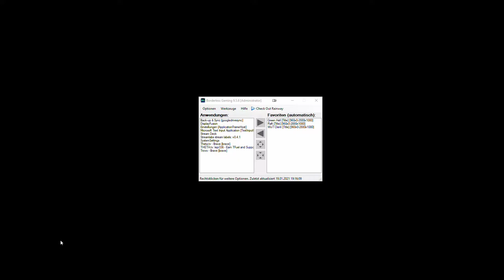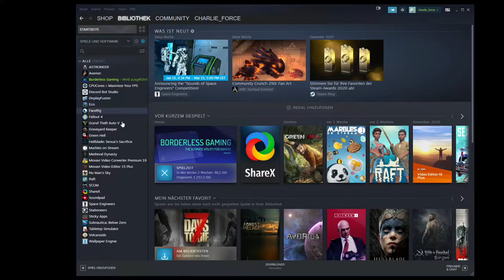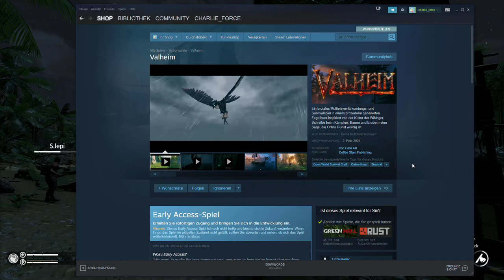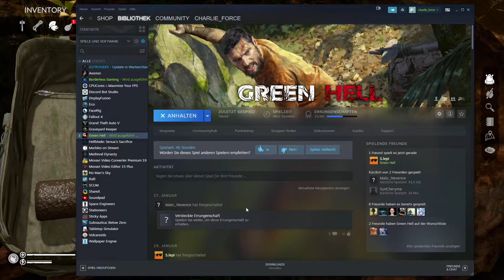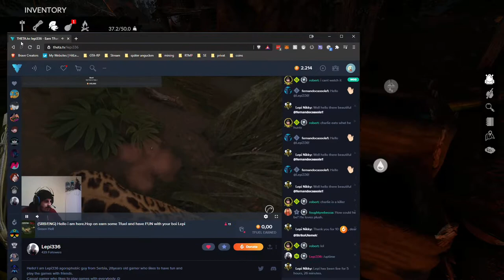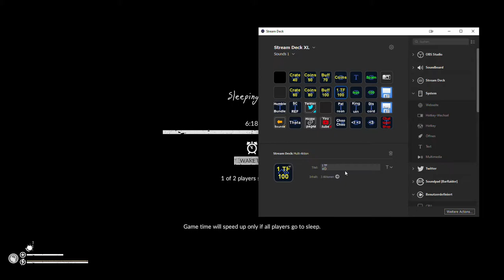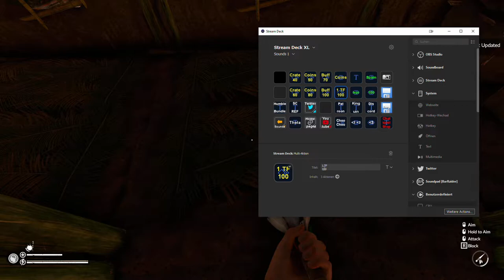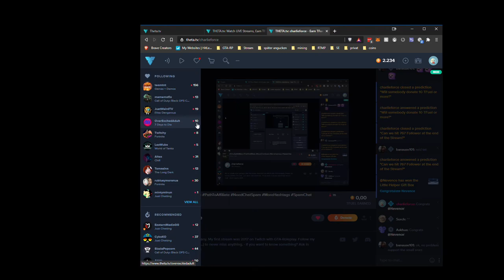2021 01 19 Green Hell Day 8